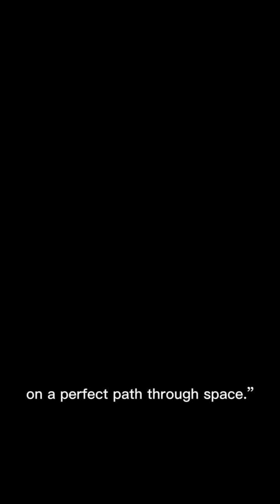This Tiny Microchip Controls Rockets, Cars, and the World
What if a tiny microchip could control something as massive as a rocket launch? 🚀
In this video, we uncover how microchips power rockets, spacecraft, AI systems, and almost everything around you.
From aerospace technology to everyday devices, this small piece of silicon is the real brain behind modern civilization. The scale difference is shocking — and once you see it, you can’t unsee it.
Watch till the end to understand how something so small controls something so powerful.
🔍 Topics covered:
• Microchips explained
• Rocket control systems
• Space technology
• Advanced electronics
• The future of tech